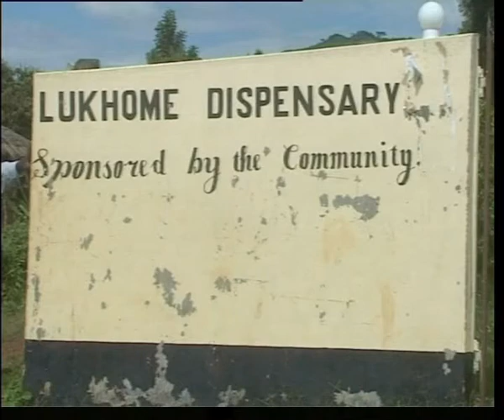Cholera outbreak in Bungoma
Nine people have died while 70 others have been hospitalized following a cholera outbreak in Bungoma west district. Reports indicate that the outbreak started in Lukhome village and is now spreading at an alarming rate to neighbouring areas.